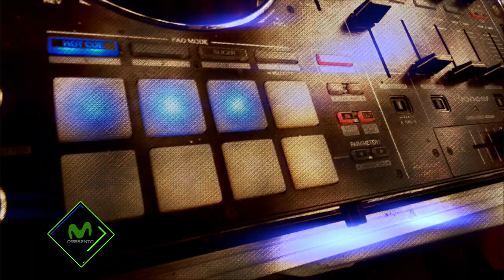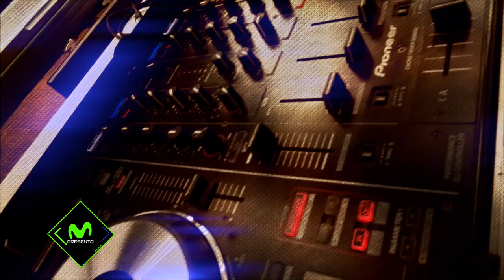Inicia la Batalla de los DJs 2019 en CyberSpace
Este lunes 30 de septiembre inició la Batalla de los DJs. Los participantes se enfrentarán en una primera ronda en vivo desde el programa musical CyberSpace donde tendrán que demostrar sus mejores mezclas y así llegar a la gran final.